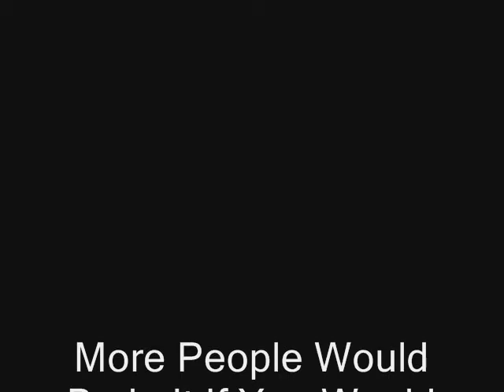The Church Video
This is me and other peoples (yes peoples) at church. In your dreams...*WHISPER* we know what you did last summer*WHISPER*